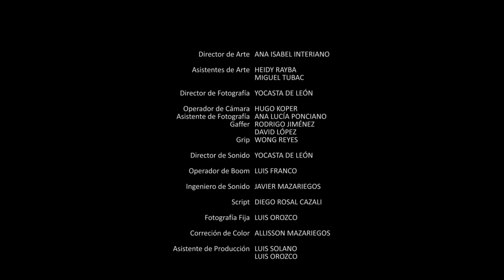Diario de un testigo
Cortometraje de Casa Comal Escuela, realizado por alumnos de segundo año durante el ciclo 2015.

Director: Josue García
Producción: Allisson Mazariegos
Guión: Johnatan De La Rosa y Allisson Mazariegos
Dirección de Arte: Ana Isabel Interiano
Directora de fotografía: Yocasta De León
Sonido: Luis Franco
Edición: Grecia Rojas